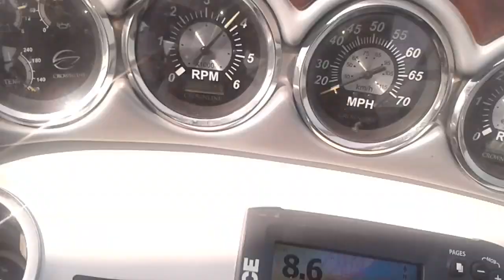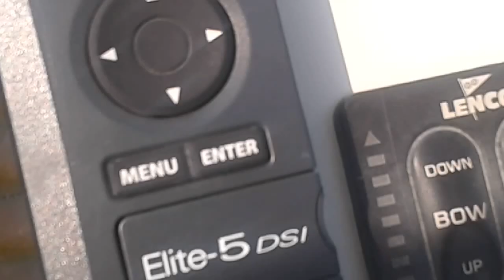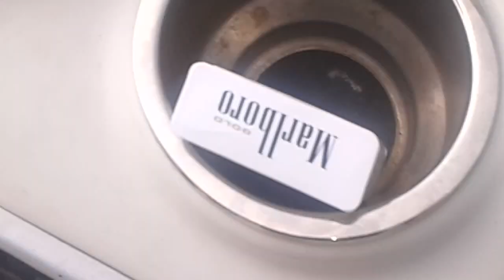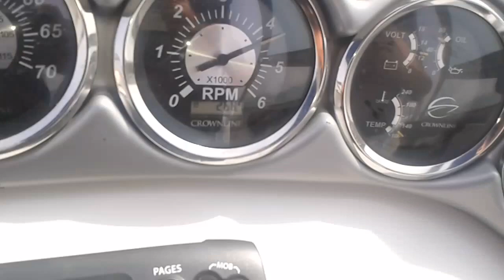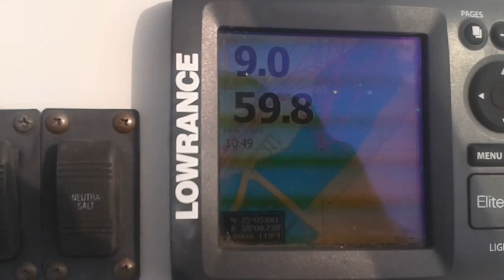Crown Line 315 SCR Test Drive - Fadi Marine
A-Z Boat Services Solutions:
24/7 Toll Free 800-FADI (800-3234)
Mission
To Make Boat Owner Life Easier, Safer and more Entertaining.
Filling ICE BOX is your mission, your Boat health is our mission.
Description

Mobile Workshop All Engine Service Audio Systems Electrical Works Boat Accessories

Art Paint Marine Plumbing Ski Towers Lighting Works Upholstery

Rod Holders Antifouling Gel Coat Paint Fish Finder Fiber Glass Polishing

Decorative Carpentry GPS Navigator Bimini Fabrication

Best boat service in Dubai

Boat Repairing Dubai Boat Maintenance Dubai Best Boat Service Dubai Fadi Marine 800FADI 8003234 Boat engine service dubai Boat towing dubai boat workshop dubai boat trailer

Eng. Fadi Metwalli
فادي المتولي

صيانة قوارب دبي دهان قوارب دبي إصلاح محركات دبي

Eng. Fadi Metwalli

To book your next boat service

Eng. Fadi Metwalli

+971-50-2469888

Dubai Investment Park (DIP2), P.O.Box 123304